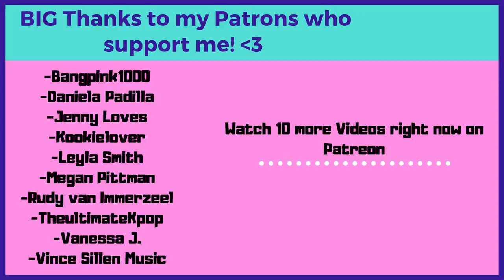An Introduction to BTS: Jin Version - Reaction - Reaction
Flo M.
Postfach 11 61
25442 Quickborn
Germany

Flo M.
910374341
Packstation 117
25451 Quickborn
Germany